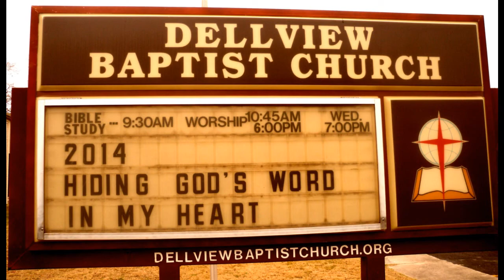2014 Word ** Betty Blanchard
Our theme for 2014 is "Hiding God's Word In My Heart."  We hope you will join us this year as we memorize 12 different passages of scripture ... one passage for each month.